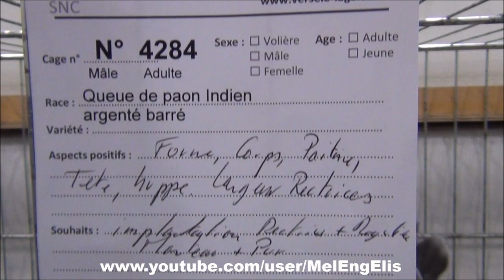Pigeon Queue de paon Indien argenté barré - SNC Woincourt 2022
Mâle Vainqueur de la Coupe de France du Queue de Paon Indien à Sylvie BOZO - Concours National de la SNC - Société Avicole Vimeu Marquenterre - Woincourt - Hauts-de-France.
Queue de Paon indien - Indian Fantail - Indische Pfautaube - Pavoncello Indiano - Colipava India - Indiase Pauwstaart